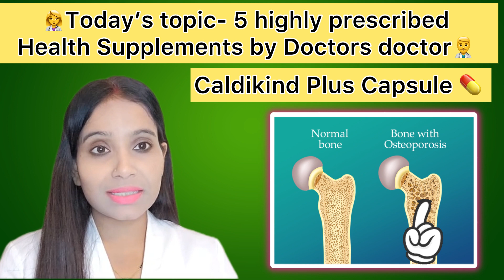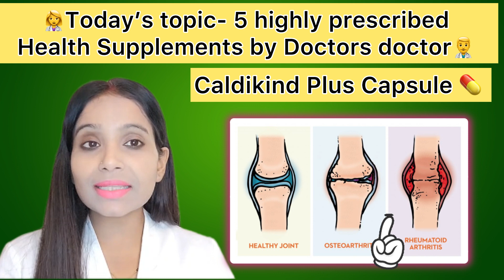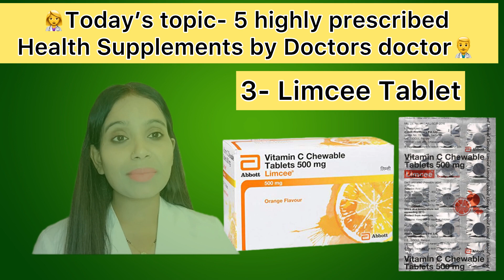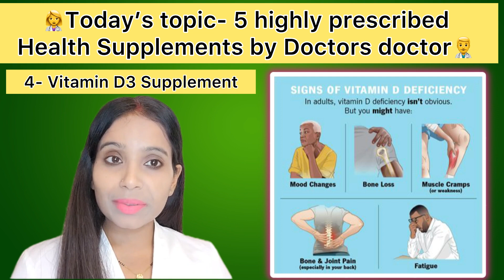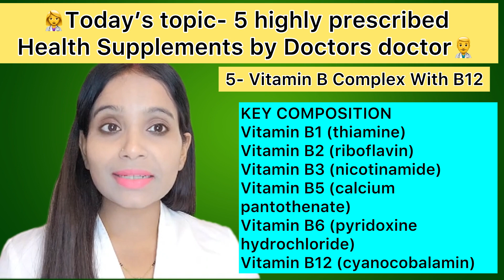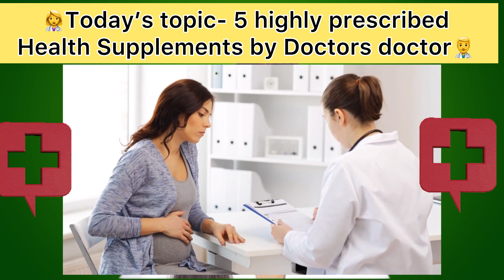5 Health Supplements Prescribed or Highly Advisable by the Doctors